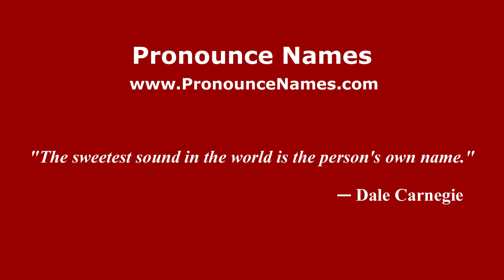How to pronounce Arroyo de la Yerba (Mexico/Mexican Spanish) - PronounceNames.com